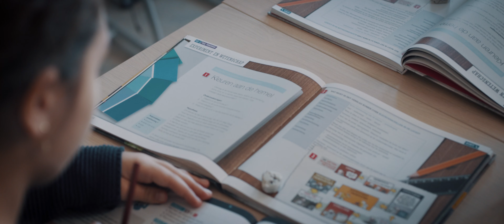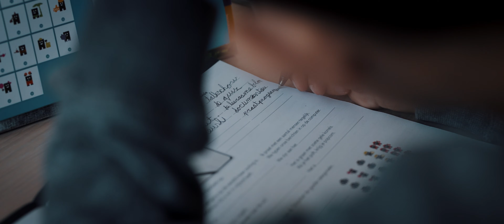IBS Nour - Den Bosch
Basisschool Nour,  een Nederlandse basisschool op islamitische grondslag, die zich richt op integratie, mét het behoud van de eigen islamitische normen, waarden en cultuur. Hier worden de kinderen opgeleid om met succes vervolgonderwijs te kunnen volgen en goed te functioneren binnen de Nederlandse maatschappij.
Bilal is de school waar je wordt wie je bent.
De school is een van de 10 scholen die valt onder de stichting SIMON.